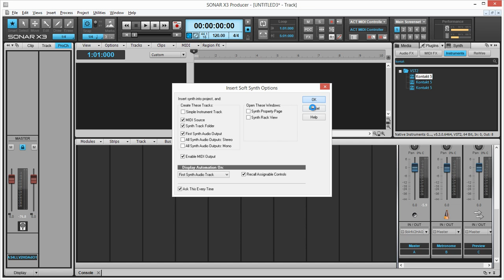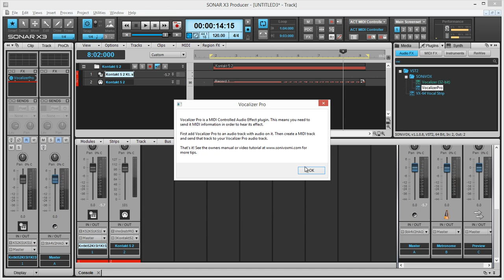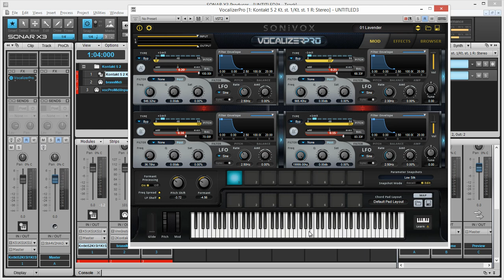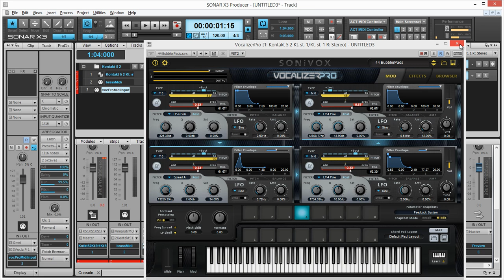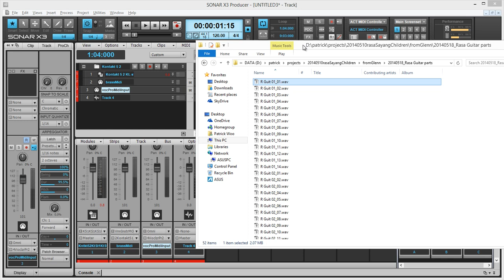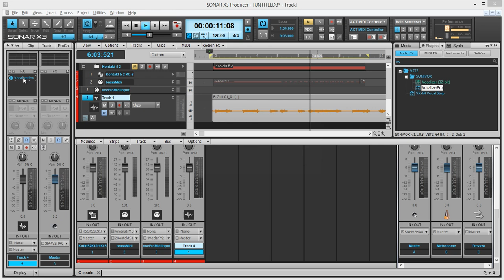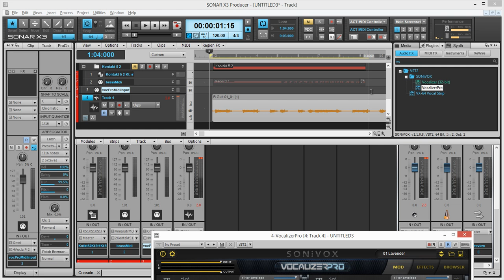Setting Up Vocalizer Pro in Cakewalk Sonar X3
In this tutorial I demonstrate how to set-up Sonivox Vocalizer Pro.

When I was learning to set this up, I could not find similar help. Sonivox video help used an earlier version of Sonar that had a slightly different interface.

My video shows the routing and set-up of Vocalizer Pro in 2 situations:
- to process the audio output of a virtual instrument
- to process the audio output from an audio recording (works for live audio input too)

In the process I also talk about signal flow and routing too. I hope this this will also increase your understanding of these topics within a DAW in general.